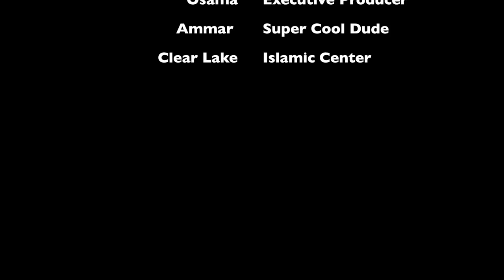Meet the Artist with Bilal Khalid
A on-location interview with a mural artist Bilal Khalid in Houston, Texas speaking about one of his yearly commissions.

This was a personal project from Khary Dixon for his Keep Alive Your Dreams series showcasing all sorts of artist using different mediums.